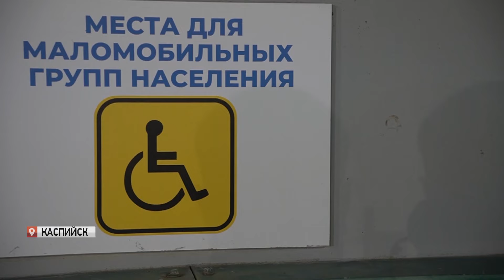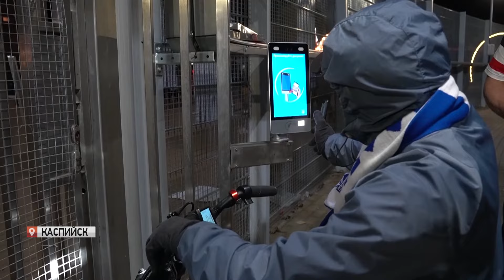Махачкалинское «Динамо» уступило одноименному клубу из Москвы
Не сложилось. Махачкалинское «Динамо» уступило одноименному клубу из Москвы. Игра 10-го тура Российской премьер-лиги прошла в Каспийске. Единственный гол забили гости. Несмотря на это дагестанцы поддерживали родную команду на трибунах. Среди ярких флагов и пылающих страстей особенно выделяется история одного болельщика. Магомед Абдулхаликов не пропускает ни одного матча. И это несмотря на то, что уже 17 лет прикован к инвалидному креслу. С ярым болельщиком пообщался наш корреспондент Марат Чурюмов.